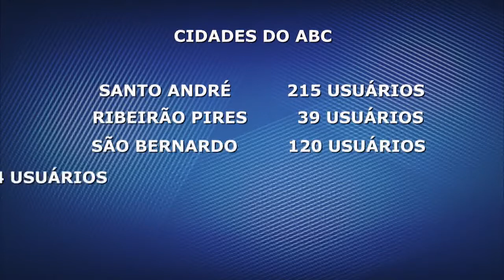Matéria Número de usuários de crack no ABC